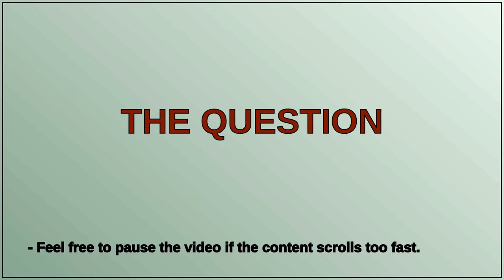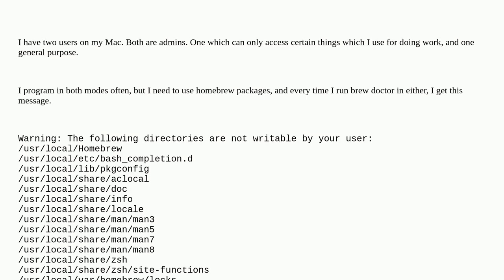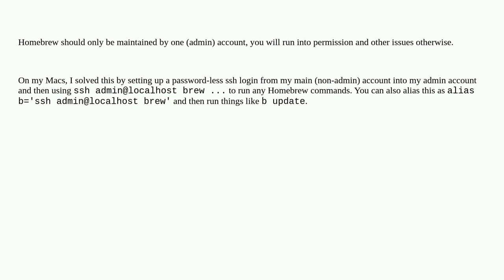Apple: How to make Homebrew directories writeable by multiple users?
How to make Homebrew directories writeable by multiple users?

A special thanks goes out to the community

  sharing homebrew permission command-line